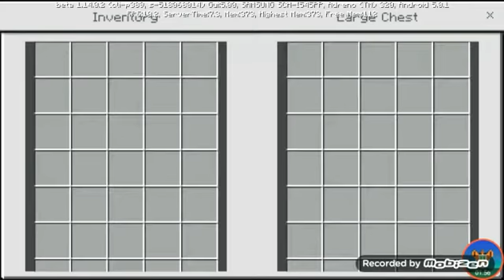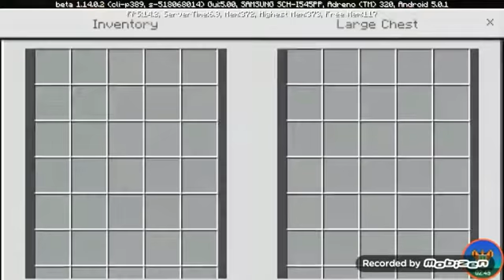Death Mansion maps. (Minecraft PE )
I do not own background music